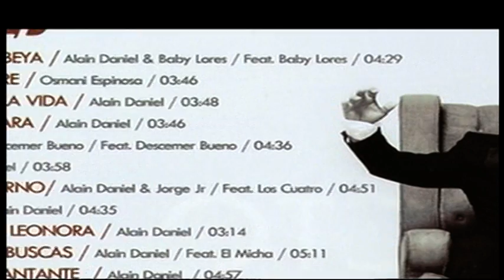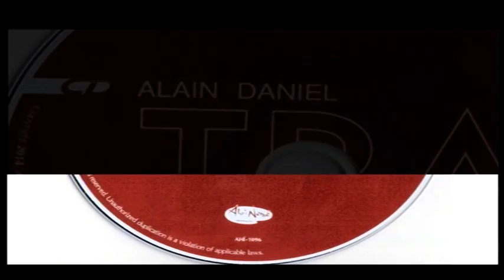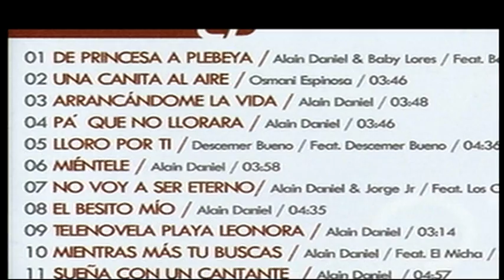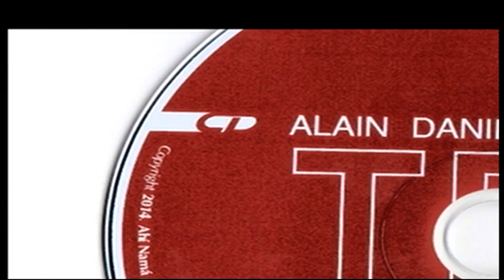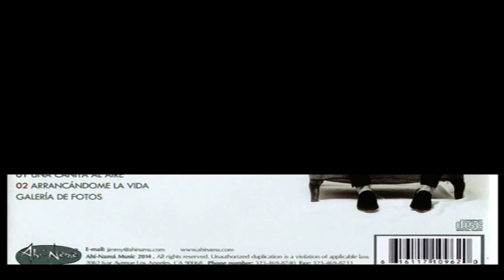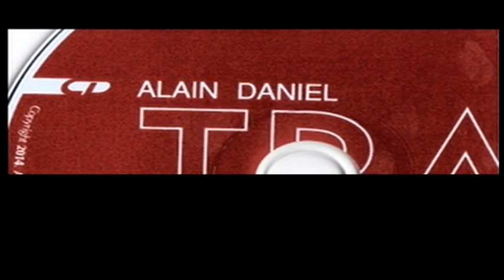Alain Daniel.De Princesa a Plebeya. No voy a ser eterno. Arrancandome la vida. Xp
Musica Cubana. El Arte del buen gusto,con estilo y clase.  04:29.No voy a ser eterno. ft Los Salvajes.09:24. Arrancandome la vida.